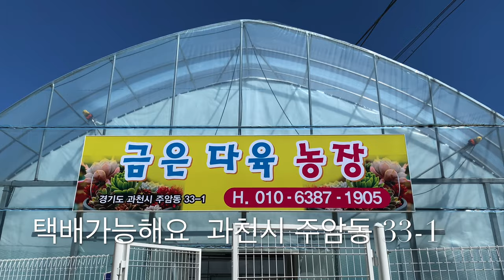금은다육농장-국내에서 만나보는 수출물량 다육이-택배가능해요- 농장은 권프로가 대신 방문해드림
🥇 금은 다육 매장 🥈 택배 가능해요.

대표님 전화번호 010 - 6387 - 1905
주소 경기도 과천시 주암동 33-1 번지

다육이 농장 투어 영상입니다.
즐겁게 영상 보시고 힐링하세요.